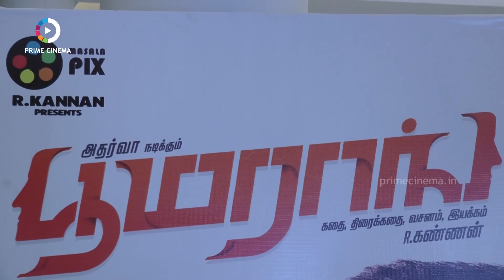Boomerang is a stage play on Agriculture and Politics | Boomerang Audio Launch | Prime Cinema